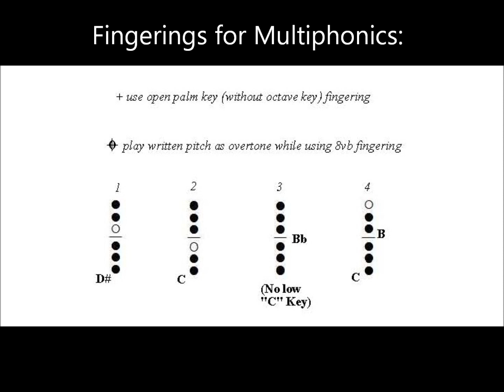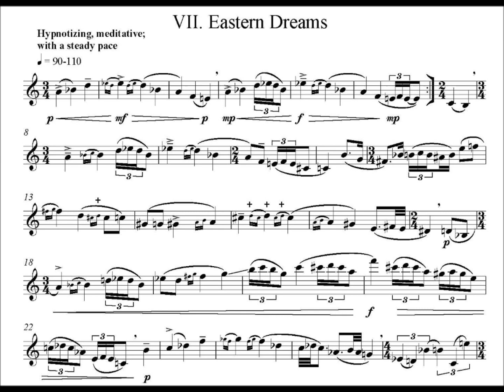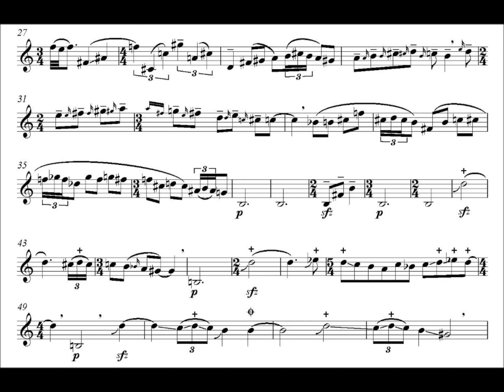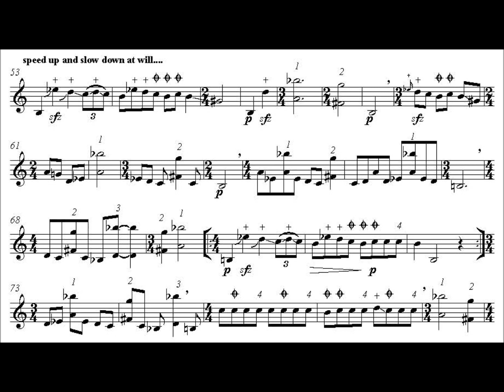"Eastern Dreams" by Josiah Boornazian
Josiah Boornazian plays his composition "Etude #7: Eastern Dreams" from his book 20 Advanced Etudes for Solo Saxophone. for more info.